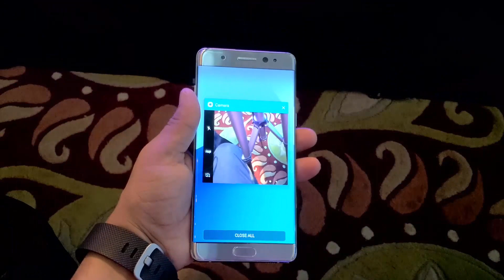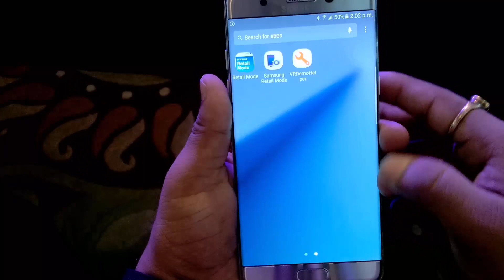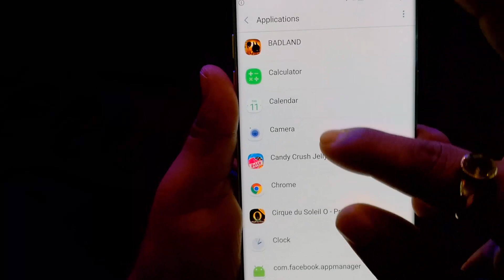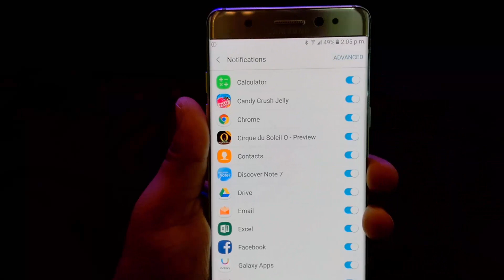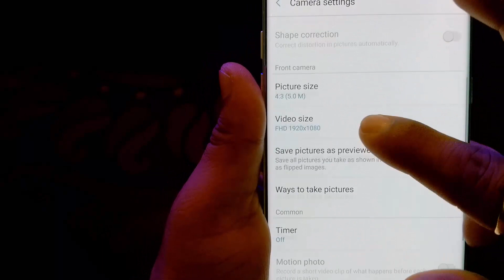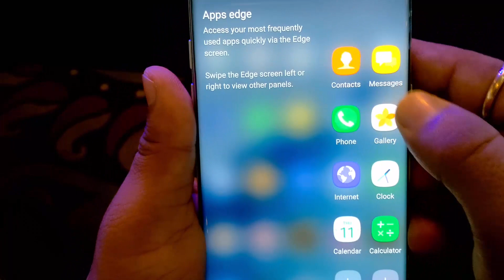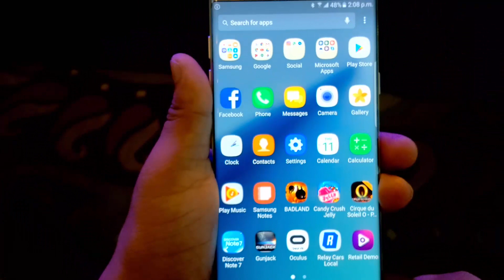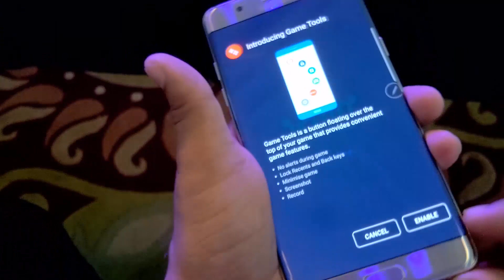[Hindi] Samsung Galaxy Note7 First Impression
Galaxy Note7 features curved 5.7-inch QHD Super AMOLED screen for an immersive viewing experience on a smartphone. The curved screen, including powerful Edge Panel for one-tap use allows access to favourite contacts, applications, news and frequently used functions.

Equipped with 64 bit, Octa core processor (2.3GHz Quad + 1.6GHz Quad) and 4GB RAM, Galaxy Note7 delivers unprecedented performance to handle the most intensive tasks with ease. In addition to 64GB internal memory, the Galaxy Note7 offers hybrid dual SIM slot.

Galaxy Note7 sports 12MP dual-pixel rear camera with a wide aperture of f/1.7 and a 5MP front-facing snapper. The revolutionary Dual Pixel technology is capable of capturing brighter and sharper images even in low-light conditions.